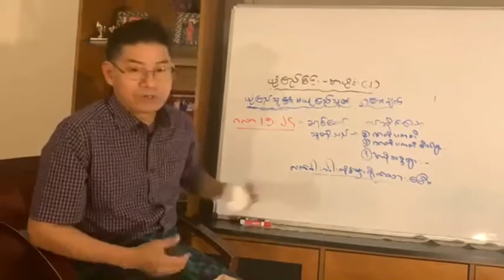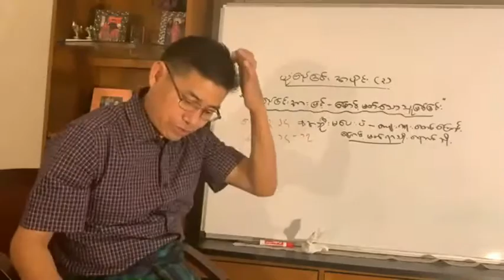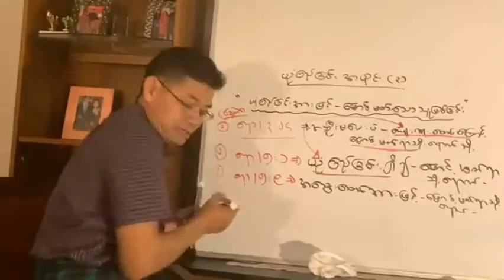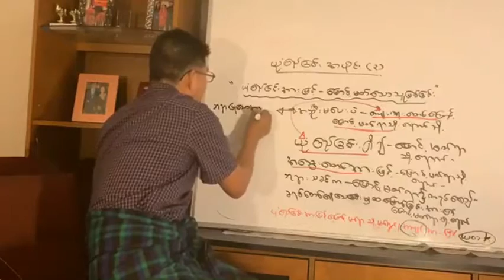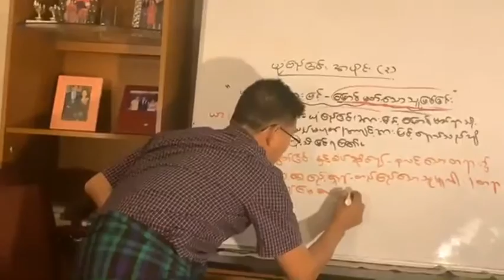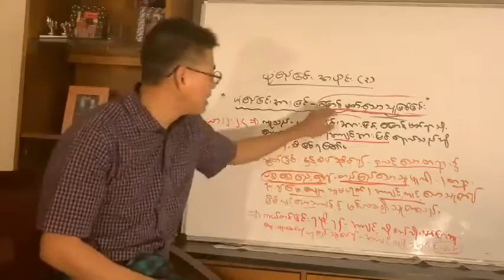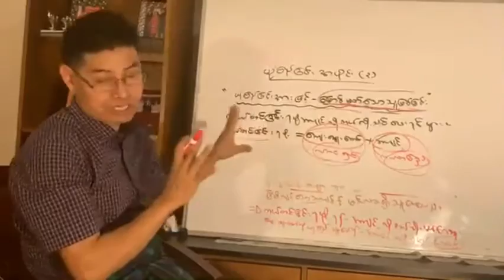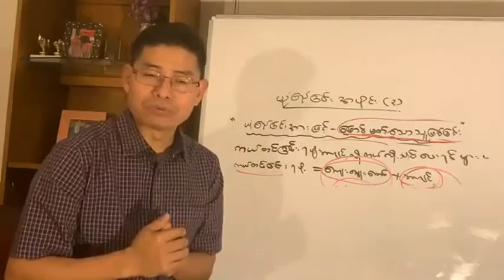Faith and Work